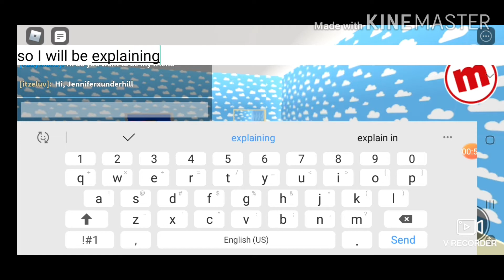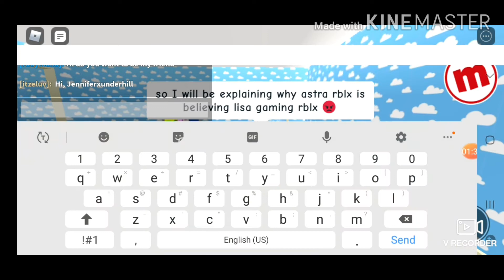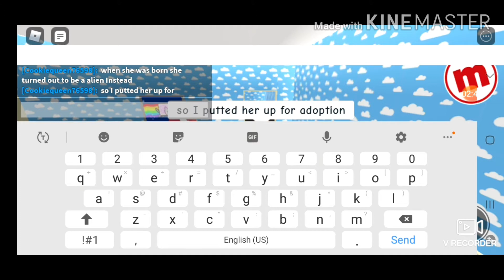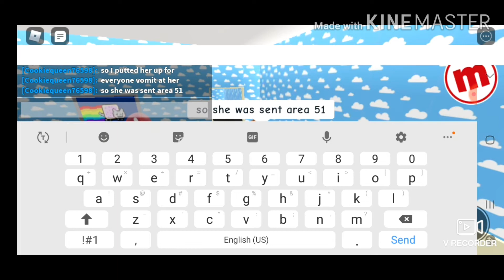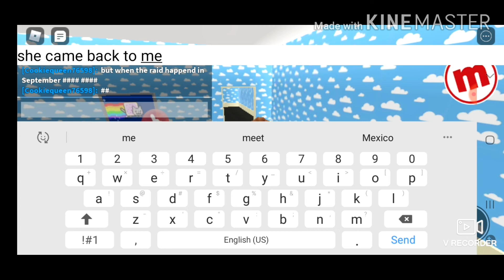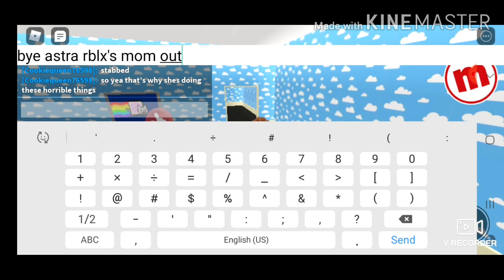Astra RBLX is actually an alien crome area 51